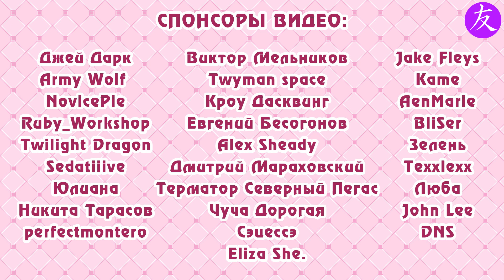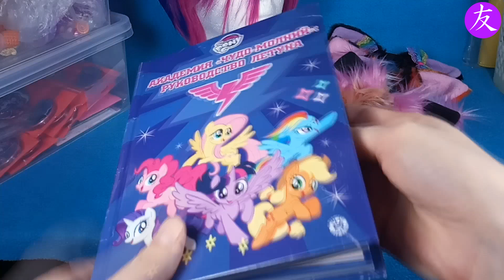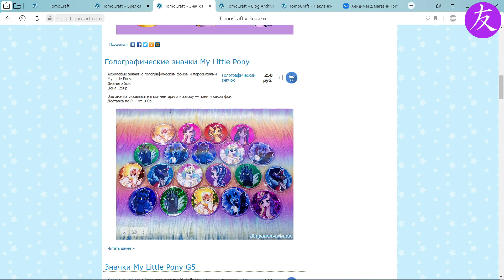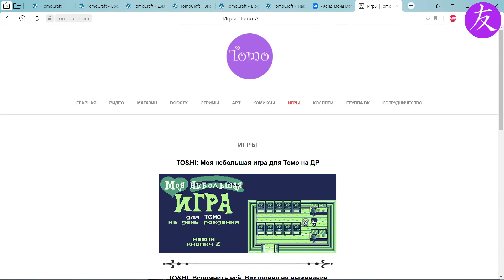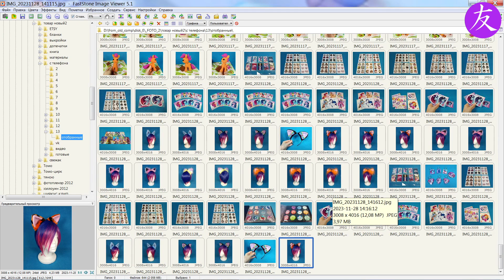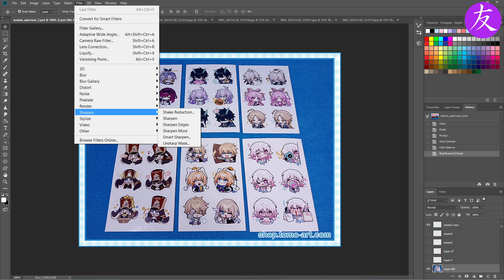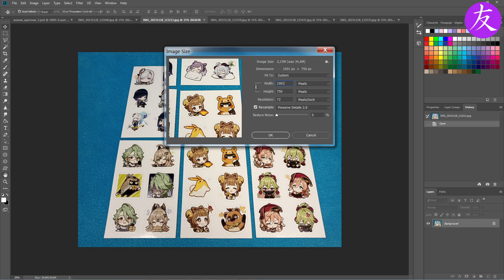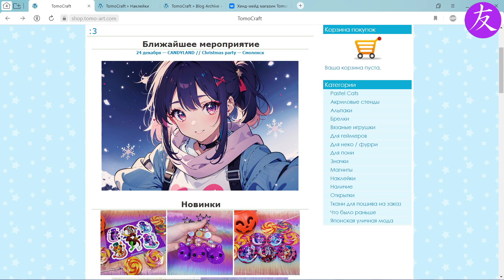О своём сайте, фото и публикация остатков после конвента - Крафт-влог